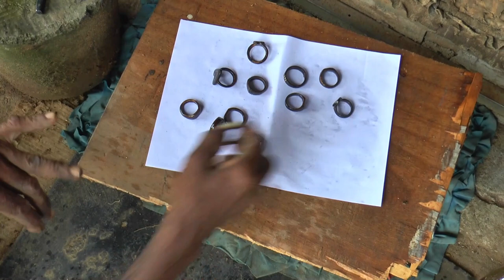Coconut Shell Craft Ideas Eco Friendly | Coconut Shell Ring 💍 | coconut shell jewelry making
coconut shell craft ideas eco friendly  How to make coconut shell Ring coconut shell jewelry making

coconut shell craft ideas, coconut shell craft ,
coconut shell jewelry making, coconut shell ,
coconut shell craft making